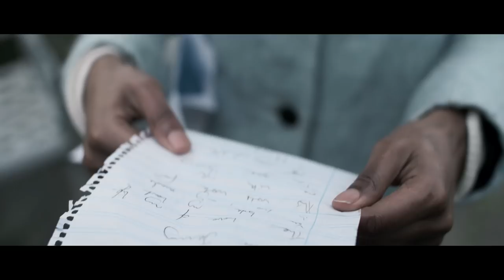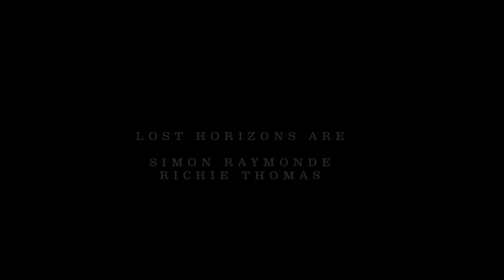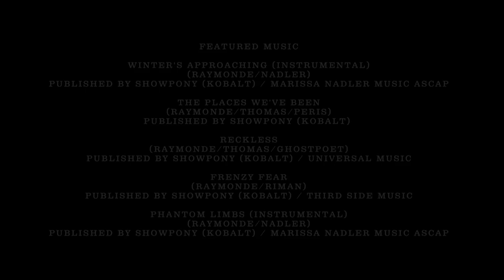Lost Horizons - Triptych: A film by Kieran Evans